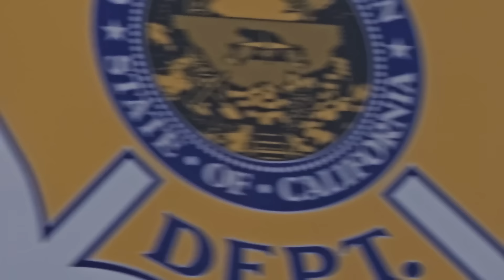August 7, 2024